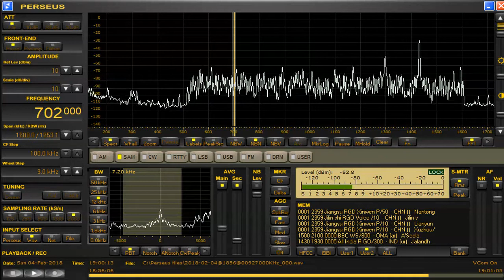702 kHz BBC WS Oman Feb 04,2018 1900 UTC